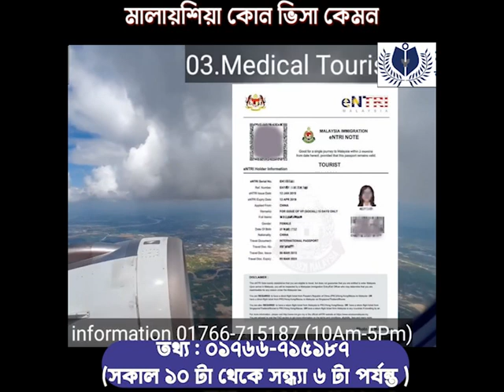মালায়শিয়া কোন ভিসা কেমন 2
📞 Contac with us : 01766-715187 (সকাল ১০ টা থেকে সন্ধ্যা ৬ টা পর্যন্ত )